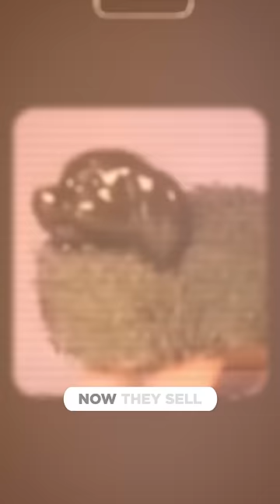The Origin of Chia Pets